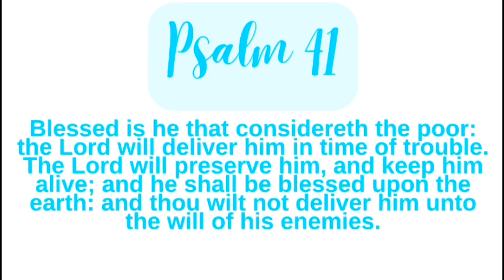MOTHERS DAY SERMON🩸 THE BLOOD STILL WORKS🩸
Wishing a very special Happy Mother’s Day to all of the Mothers all over the world.
I pray God’s blessings over you beautiful and wonderful Mothers as you continue to put your trust in the Lord.
I pray this message today or tonight when ever you will come across my channel will be a blessing and encouragement to you all.
We are the body of Jesus Christ so let us take that bold stand and allow the Blood of Jesus Christ to work in our lives and for us. May God bless you all is my prayer Amen.